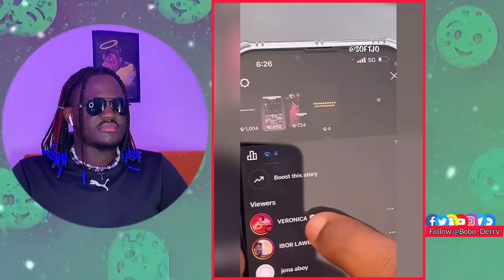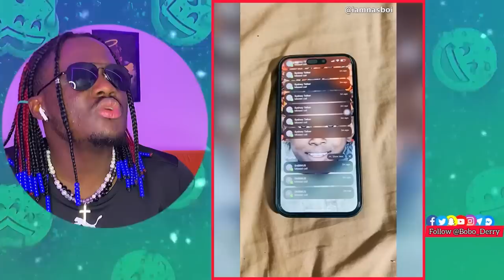Ready To Laugh 😂FT Mr Funny|Nastyblaq|Carter efe|Brain Jotter|Sydney Talker|BDReacts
All instagram very funny Comedians Such As SydneyTalkerComedy | NastyBlaq Comedy Shankcomics comedy Taaooma Comedy Brainjotter comedy Oluwadolarz Comedy | Funny bros comedy Ogb Recent Ayomidate Crazeclown|JohnnyFrosh ThaEdoboyl Sydiwundu|Comedian_Showboi|Gentuulisbae u Callmiwhizzy wasiudbadguy|Thefeyiii|Ren zool Official_dezny funny_kante|Favour dre|Correctabokil i_amkingjojo|Marios_gram|Steveoz|Abayomi_alvin Nawticlip.

|Crazeclown|JohnnyFrosh/Carterefel ThaEdoboy|Sydiwundu|Comedian_Showboi|Callmiwhizzyl iamdikeh|Funny Frosh| Lilhezx|wasiudbadguy Thefeyiiil Teekay_funny thee_last.son | Official_dezny Mclioon funny_kanteliam_mohz|Agkaay|Loudy_lol|fatherdmw55| i_amkingjojo|Prince_tgb|GbSneh|Daveofideas| iam_talkless|NawtiClip. Watch Till End! Enjoy^_^...